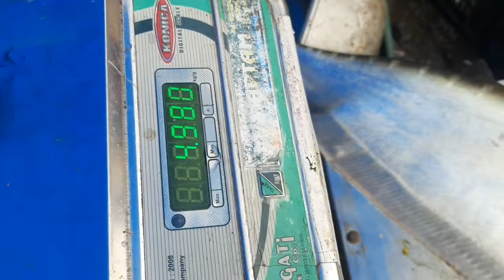Big size Chital Fish in Market 🐟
Thanks🙏🙏🙏